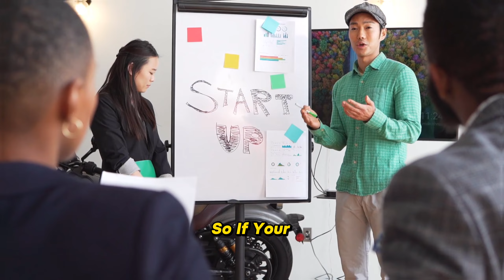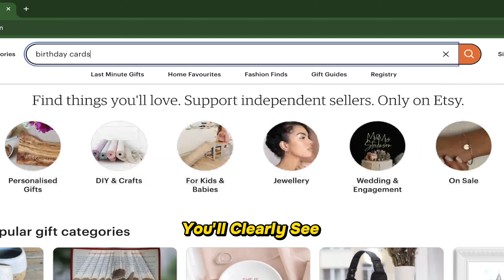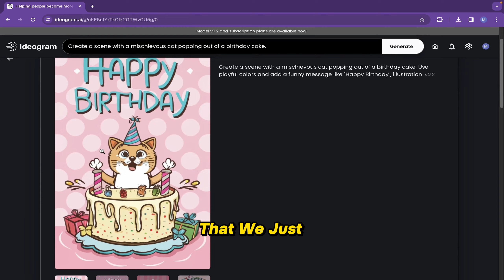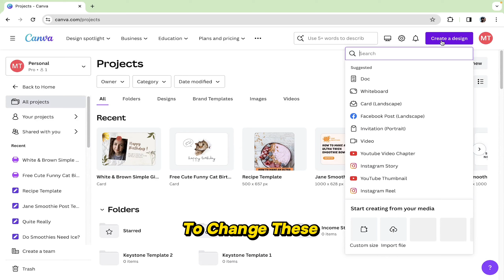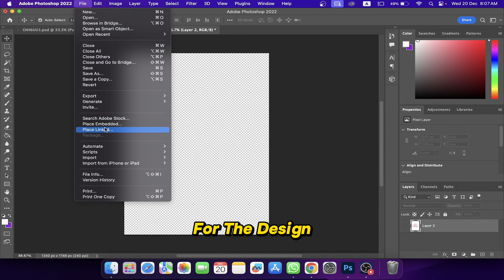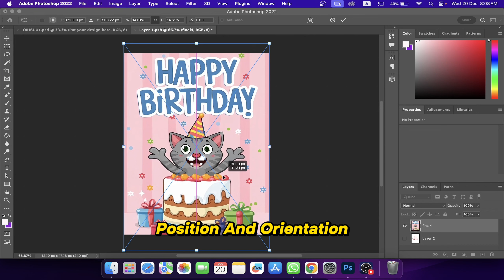EASIEST Online AI BUSINESS For PASSIVE Income In 2024 | Make Money Online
In this video, I will provide a step-by-step guide on how to start the easiest online business anyone ca do through AI only. This is the best way to make passive income in 2024. You dont need any design skills, all you need is a laptop and internet connection.

Discover the best strategies and opportunities to make money online. We provide concise tips, tutorials, and insights to help you boost your income sevenfold in the digital world.

Chapters
0:00 - Intro
0:24 - Income Proof
0:56 - Competition Check
1:12 - Example Listings
1:28 - Prompt From ChatGPT
1:54 - Image Generation
2:37 - Image Enhancement
2:59 - Second Prompt From ChatGPT
3:31 - Second Prompt Result
3:40 - Canva Editing
4:30 - Mockup Creation
5:52 - The End

Our videos are always up-to-date with ideas, so you'll never be behind the curve.

Join us for the journey to financial success!